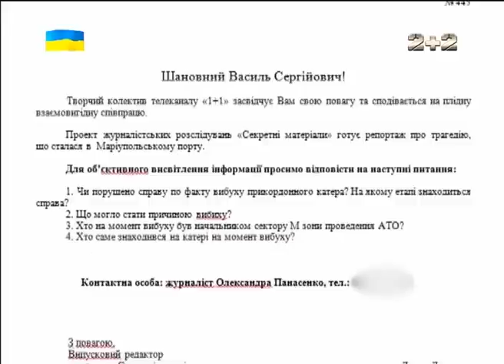Вибух прикордонного катера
Вибух прикордонного катера це диверсія чи щось інше?